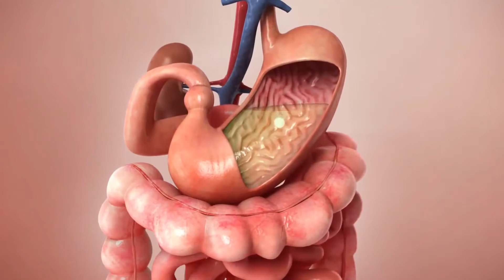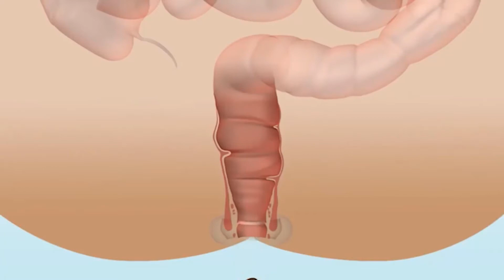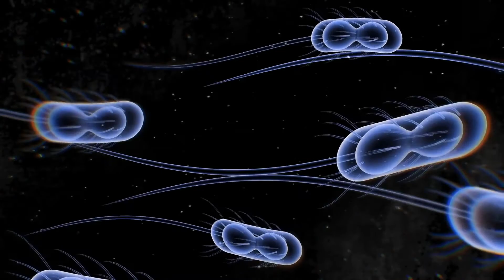Kakva je veza između grlobolje i raka